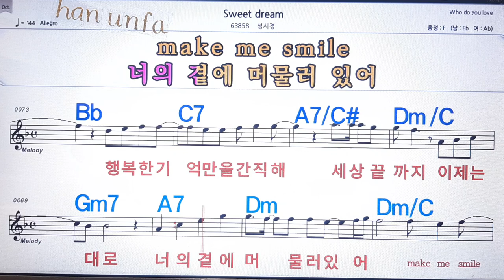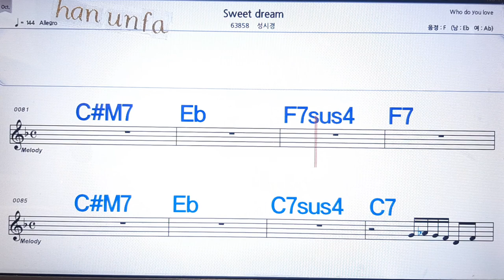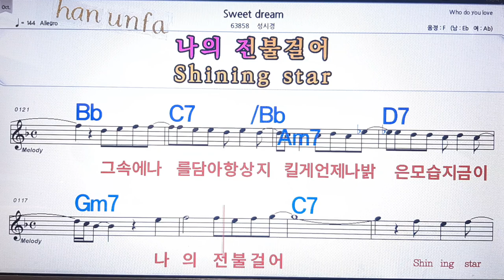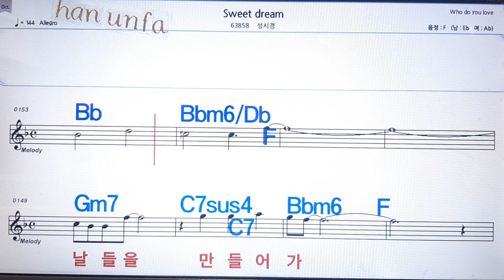Sweet dream/성시경💋노래방 반주*기타 코드 악보*가라오케💖Karaoke*Sheet Music*Chord*MR